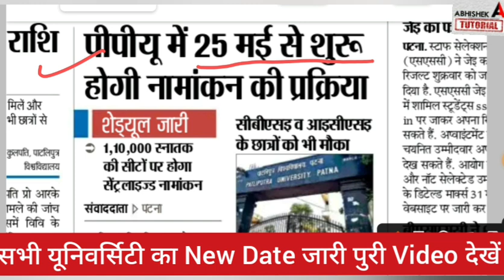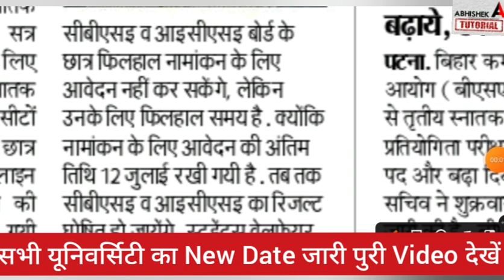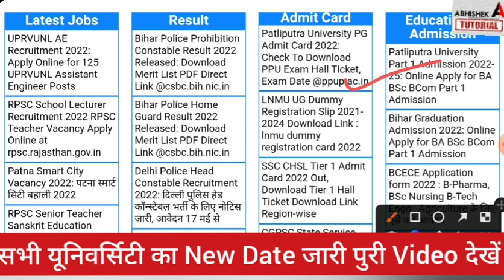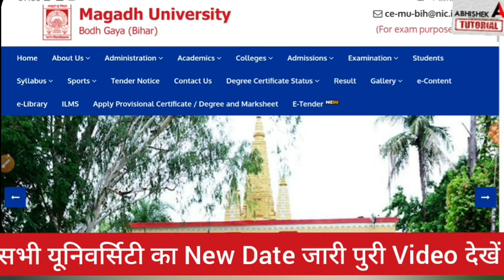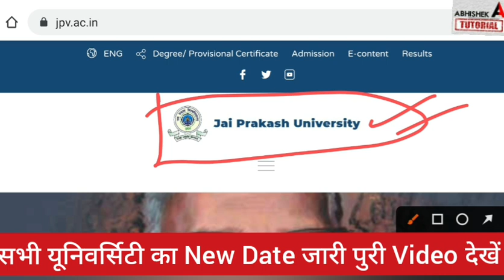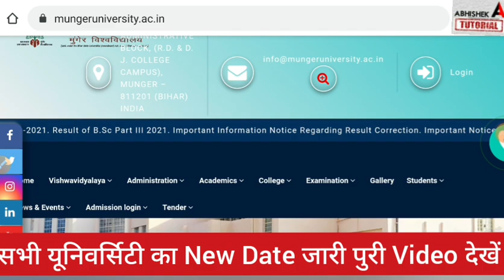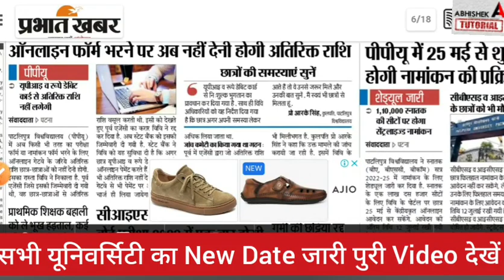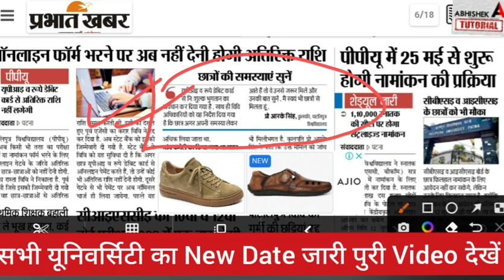Bihar BA, BSc, BCom Part 1 Online Admission 2022 शुरू | University Part 1 Admission 2022 Kab Hoga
Bihar BA, BSc, BCom Part 1 Online Admission 2022 Start | University Part 1 Admission 2022 Kab Hoga
in this video👇

 - दैनिक क्लासेज 🚀
- NCERT वीडियो सलूशन और टॉप किताब की वीडियो सलूशन
- शिक्षक स्लाइड और नोट्स
- पूरे दिन शंका समाधान 😱
- साप्ताहिक टेस्ट और प्रतिदिन होमवर्क 😉

bihar graduation admission online form 2022, ppup ug admission 2022, patliputra university admission 2022, patliputra universirty form date 2022, patliputra universirty part 1 registration date 2022, patliputra university graduation admission 2022, magadh university admission 2022
magadh university part 1 admission 2022, brabu admission 2021, brabu university news, bihar graduation admission 2022, ba part 1 admission date 2022 bihar,